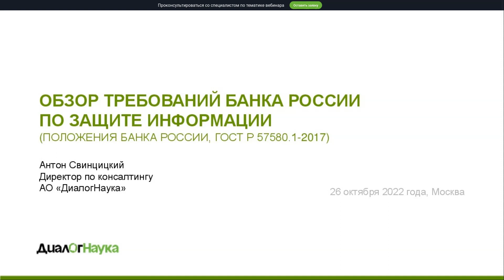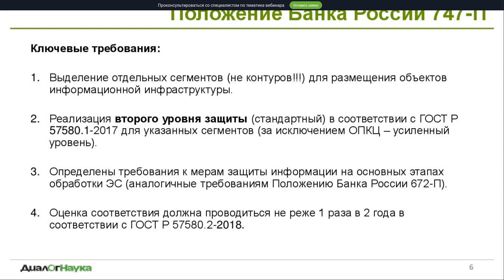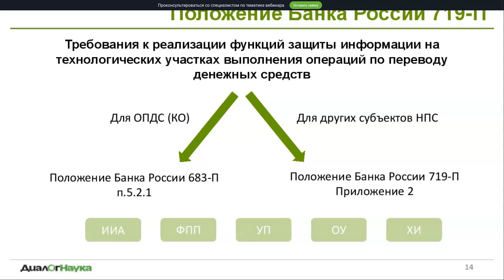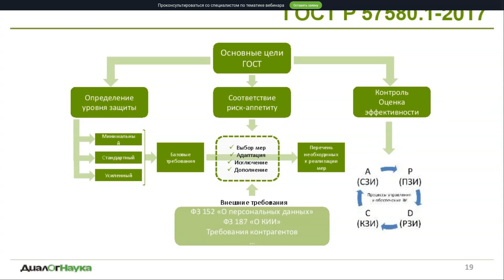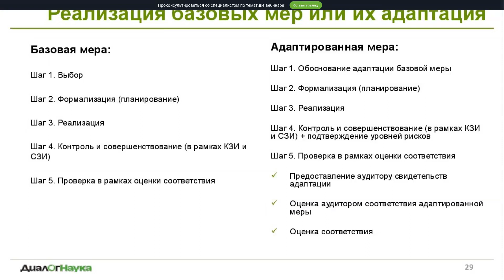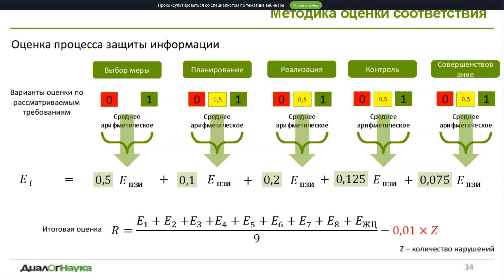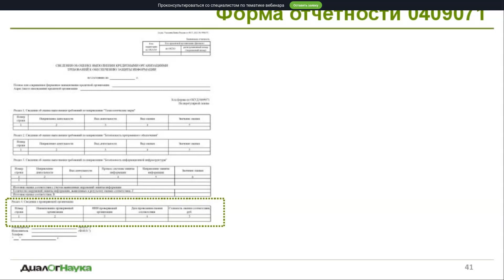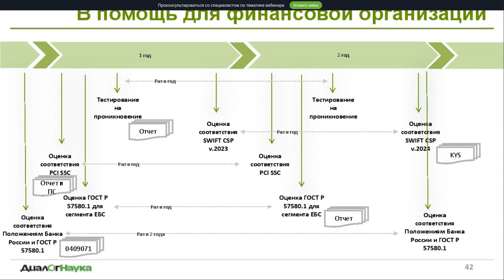ВЕБИНАР: ОБЗОР НОРМАТИВНЫХ ТРЕБОВАНИЙ БАНКА РОССИИ ПО ЗАЩИТЕ ИНФОРМАЦИИ.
ПРОГРАММА:

- Обзор требований и изменений в актуальных документах Банка России: 683-П, 719-П, 747-П, 757-П, ГОСТ 57580.1;

- Проведение оценки соответствия;

- Отчетность в Банк России.

Спикер:
Антон Свинцицкий, директор по консалтингу АО «ДиалогНаука»